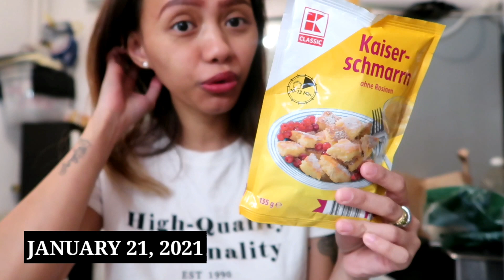HINDI NATULOY ANG PRANK KO KAY MISTER! ABA! MARUNONG NA SIYA MANAKIT! FILIPINA AND FOREIGNER COUPLE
ABA MARUNONG NA!